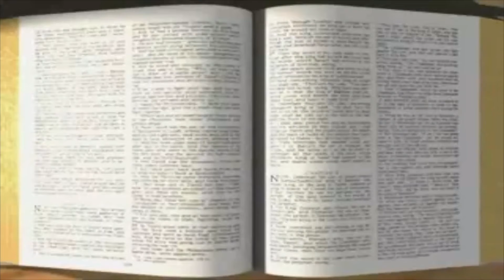#070 Dios protege al bebé (Grupo 1-2 años)